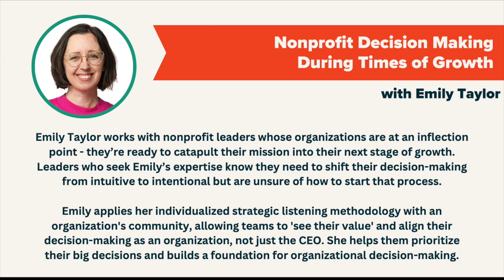Nonprofit Decision Making During Times of Growth with Emily Taylor of teenyBIG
As the principal of teenyBIG, Emily helps nonprofits at an inflection point make big decisions that affect their community so they can move from indecision to intentional, next-level growth. She empowers bold leaders to gather the information they need to make big decisions with buy-in so they can move from a holding pattern and into next-level growth.

Emily discusses the need for nonprofits to reset and make strategic decisions in the post-COVID world, the challenges of strategic planning, and the importance of taking a step back before diving into the process.

What You Will Discover:

✔️ Listening to the community and staying connected to the humanity behind the work of nonprofits is essential for making informed and impactful decisions.

✔️ Balancing vision and analysis is crucial in making strategic decisions. Organizations should consider both the big picture

✔️ Strategic planning is not always the right solution for every organization. It is important to customize the approach and create a useful tool that aligns with the organization's goals and needs.

Emily Taylor works with nonprofit leaders whose organizations are at an inflection point - they’re ready to catapult their mission into their next stage of growth. Leaders who seek Emily’s expertise know they need to shift their decision-making from intuitive to intentional but are unsure of how to start that process.

She first grounds the organization in ‘who they are’ to help them prioritize the challenges that lie ahead.

To achieve this, Emily applies her individualized strategic listening methodology with an organization's community, allowing teams to 'see their value' and align their decision-making as an organization, not just the CEO. She helps them prioritize their big decisions and builds a foundation for organizational decision-making.

As a result of this process, Emily's clients are able to paint a solid picture of their organization, one that is viewed similarly internally and externally, preparing them for their next stage of growth.  Her clients are empowered to move forward by shifting their decision-making from intuitive to intentional.

Emily attributes her success to her unique ability to balance left and right brain thinking - to make sense of people’s emotions and motivations and apply them to strategic thinking, including all the perspectives that make us human.

Welcome to the Business Behind Fundraising podcast, where you’ll discover how to raise the kind of money your big vision requires without adding more events, appeals, or grant applications. Learn how to stop blocking overall revenue growth and start attracting investment-level donors with Sherry Quam Taylor.

Sherry Quam Taylor’s unique approach and success combine her background of scaling businesses with her decade-long experience advising nonprofit leadership teams. With out-of-the-box principles and a myth-busting methodology, proven results, and an ability to see solutions to revenue problems that others overlook, her clients regularly add 7-figures of revenue to their bottom line.

If you need a true partner to show you how to fully finance your entire mission, both programs, AND overhead, year after year… You’re in the right place!